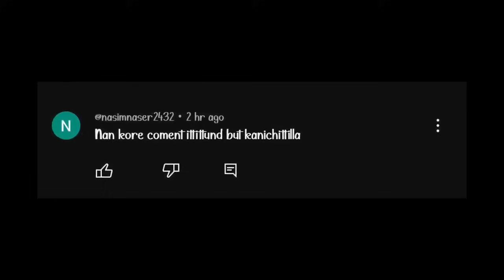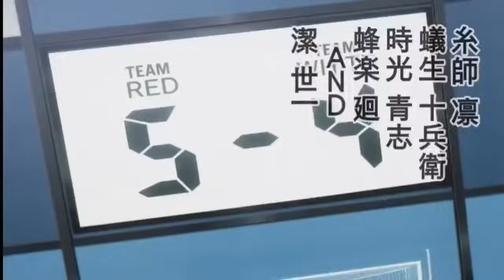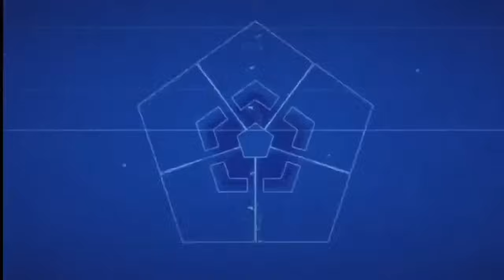Blue Lock Episode 23 Explained in Malayalam | Best Netflix Anime | Mallu Webisode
Info

High school soccer players from across Japan gather for a controversial project designed to create the best and most egoistic striker in the world.

LINKS

Thanking you!!